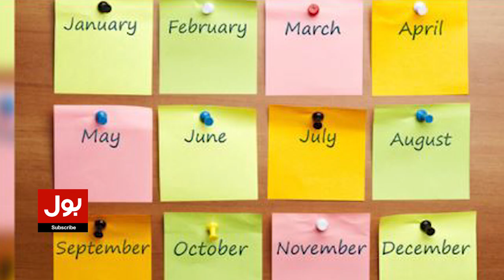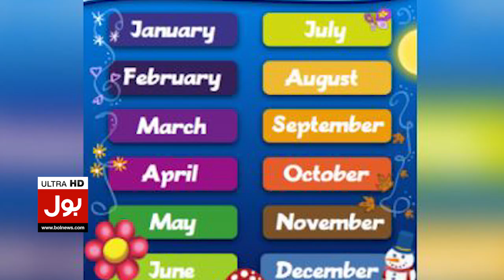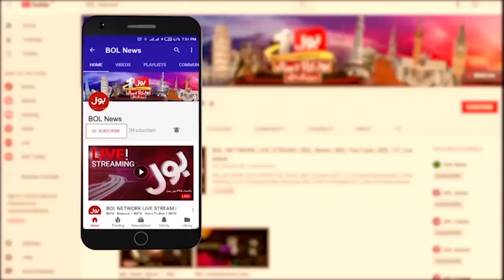Do You Want To Go Back In Past | A Country Where Your Life Will Be Shortened | Breaking News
In this video, we will explore the hypothetical scenario of traveling back in time to a country where life expectancy is much lower than it is in the present day. We will discuss the potential reasons why someone might want to go back in time, despite the risks and challenges involved.

We will also examine some of the historical contexts in which people might have had shorter lifespans, including disease, warfare, and poverty. By reflecting on these past experiences, we can gain a deeper appreciation for the progress that has been made in improving public health, reducing violence, and promoting prosperity in many parts of the world.

Ultimately, the decision of whether to travel back in time and live a shorter life is a deeply personal one, and depends on many factors such as personal values, goals, and beliefs.